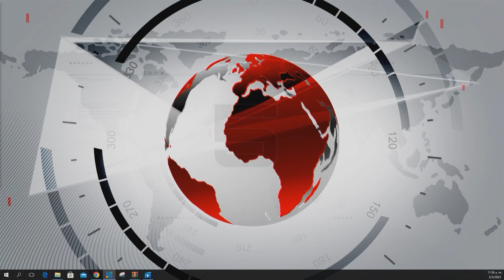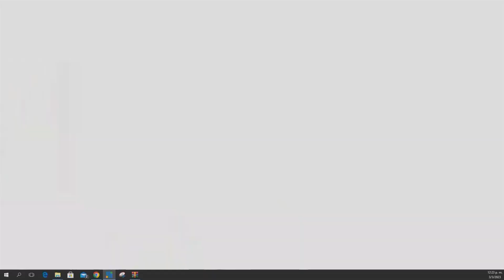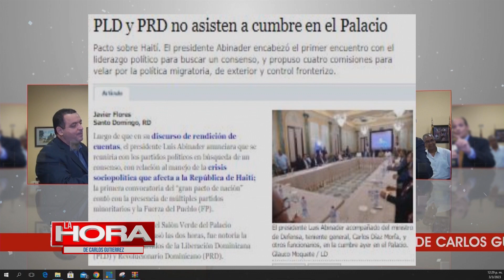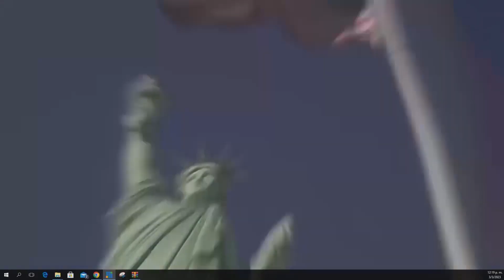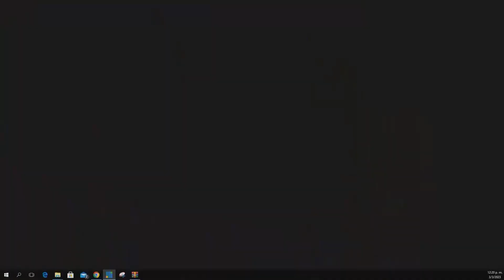La Hora de Carlos Sabado 04 Marzo 2023